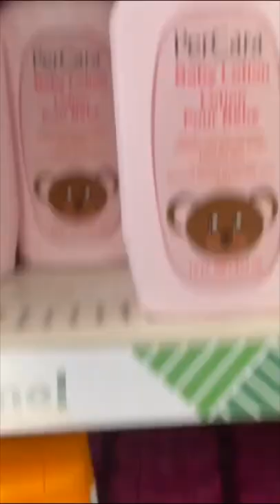Store Tour Walk through Dollar Tree Baby stuff gifts, hygiene, socks, ect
Remember that no matter how messy your life my get Never stop learning, Never stop growing!
Let's shop at the Dollar Tree for New Items! Graduation Gift Wrap
Store Walk through Tour Let's shop at the Dollar Tree for New Items!
Store Walk through Tour Shop with me Spring & Summer Hot new Items Class of 2022 graduation party, graduation decorations dollar tree, dollar tree graduation gifts.
Shop with me at the Dollar Tree Store Tour! New Items this week! Spring Summer
Store tour walk through Dollar Tree Shop with me! Shopping for new finds, hot items, seasonal favorites, garden and more! dollar tree hauls today, dollar tree haul 2022, dollar tree haul hygiene, dollar tree haul, new dollar tree hauls today, dollar tree haul youtube, huge dollar tree haul , dollar tree valentines haul , dollar tree food haul, dollar tree haul crafts, shopping haul 2022, Shop with me at Dollar Tree! Great Must Have Items. baby Budget Shopping Haul!